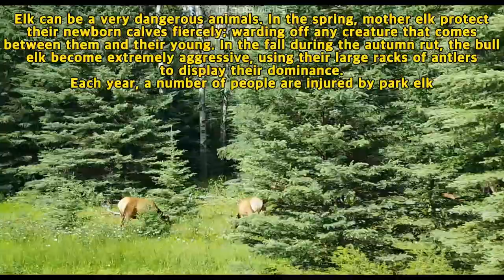재스퍼 국립공원의 야생사슴 (Elk encounter in Jasper National Park, Canada)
Elk are the park's most common seen ungulate. Elk can be a very dangerous animals. In the spring, mother elk protect their newborn calves fiercely; warding off any creature that comes between them and their young. In the fall during the autumn rut, the bull elk become extremely aggressive, using their large racks of antlers to display their dominance. Each year, a number of people are injured by park elk -- do not approach any elk closer than thirty meters, and watch closely for any aggressive signs displayed by the animal (raised ears, glaring looks, snorting, stamping feet). 엘크는 재스퍼 국립공원에서 흔히 볼 수 있는 사슴이지만 매우 위험한 동물이기 때문에 관찰시에는 매우 주의를 해야함